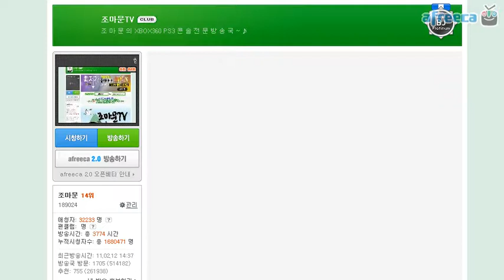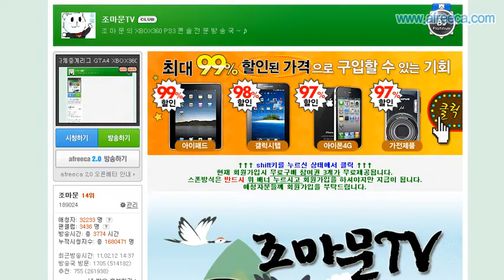2월12일 현실모드GTA4 2편 (최종) - 옥상의 추억 편